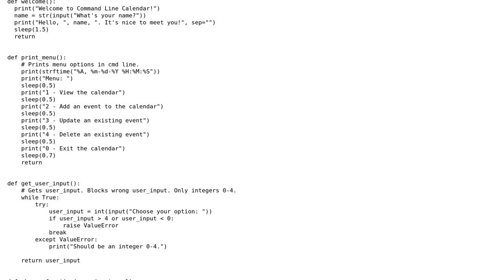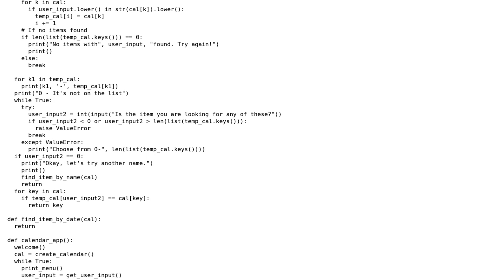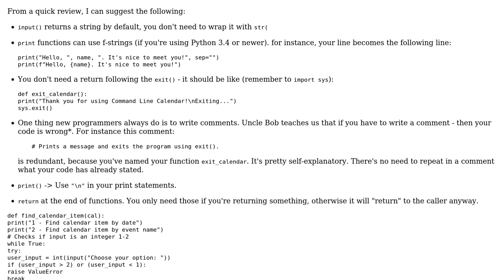Code Review: Command Line Calendar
With thanks & praise to God, and with thanks to the many people who have made this project possible! | Content (except music & images) licensed under CC BY-SA | Music | Images & others | With thanks to user Roberto user C. Harley user 200_success and the Stack Exchange Network Trademarks are property of their respective owners. You are responsible for your own actions.